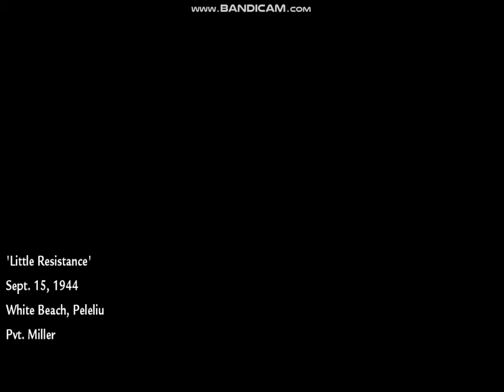CALL OF DUTY 5 WAW PART 2